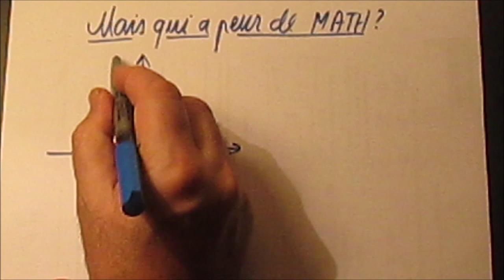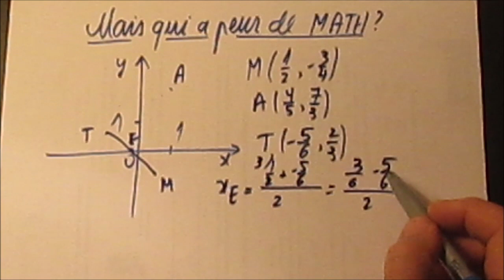349. 2nde Basique-Mais qui a peur de MATH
MATH est un parallélogramme. Sa particularité est le fait que les coordonnées des sommets sont des… FRACTIONS!  Horrible infraction au confort des calculs sans fractions...C'est là qu'est l'os de cet exercice! Formule du milieu d'un segment indispensable!